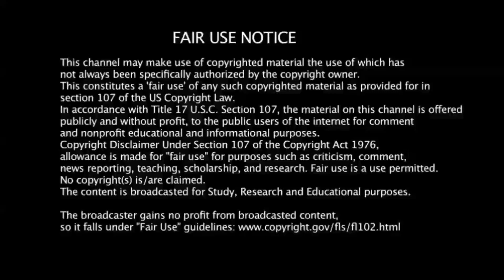அறிவியலாளர்களாலும் விளக்கமுடியாத 5 மர்மப்பகுதிகள் | 5 Mysterious Places that Science can't Explain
அறிவியலாலும் விளக்கமுடியாத 5 மர்மப்பகுதிகள் | 5 Mysterious Places that Science can't Explain | tamil ultimate